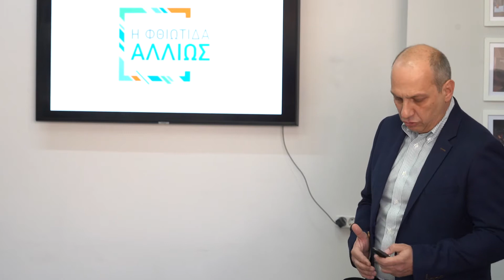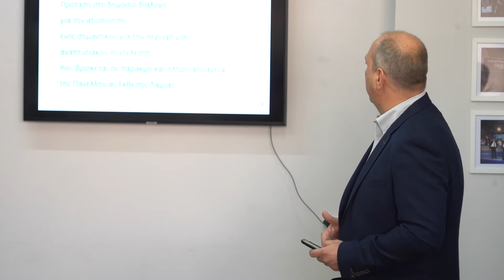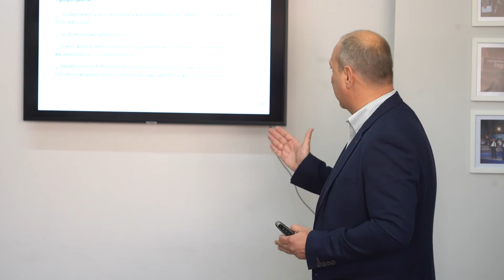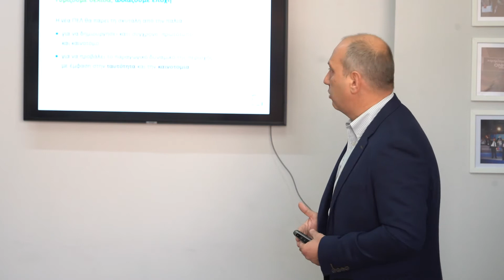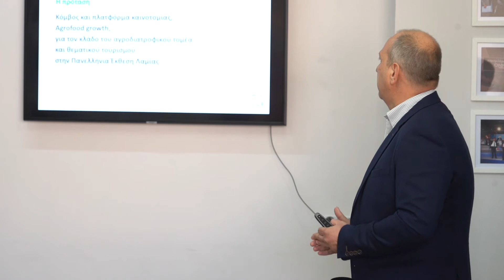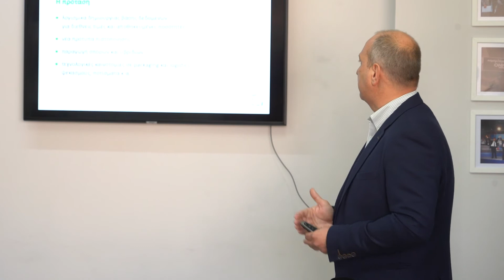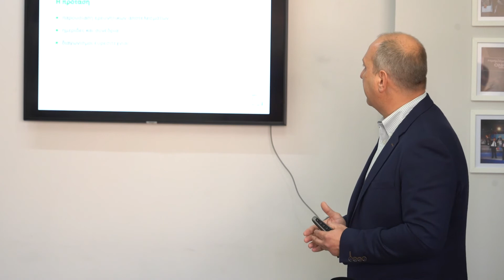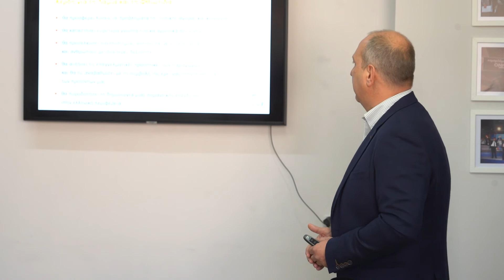MAG24.GR - Πρόταση του Γιάννη Οικονόμου για την Πανελλήνια Έκθεση Λαμίας